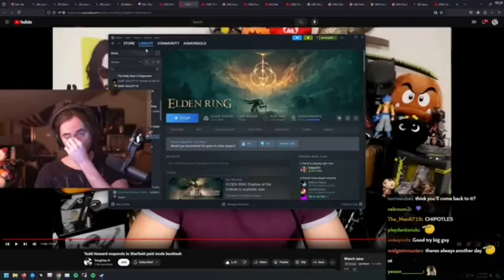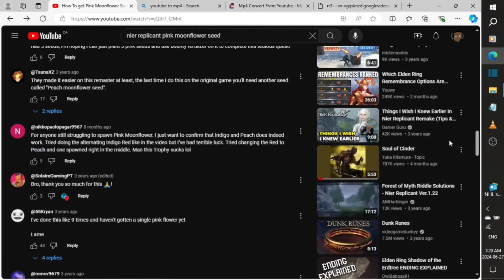How Elden Ring Teaches You When to Give up (Video Essay)